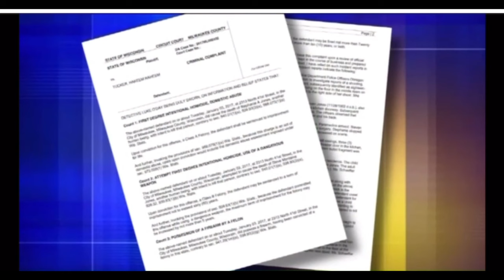Fatal Obsession The Tragic Tale of Stephanie Jones and her Boyfriend's Deadly Descent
A tragic event unfolded in 2017 when 18-year-old Stephanie Jones, a young mother from Milwaukee, had her life brutally taken by her boyfriend, Hakeem Tucker. Despite Stephanie’s dreams and the promise of her future, Tucker’s actions led to a devastating end. Their tumultuous relationship had spanned several years, beginning when Stephanie was just 16 and became pregnant with their child. The tragic climax occurred when Tucker, then 18, entered Stephanie’s home through her open bedroom window, where she lived with her parents.